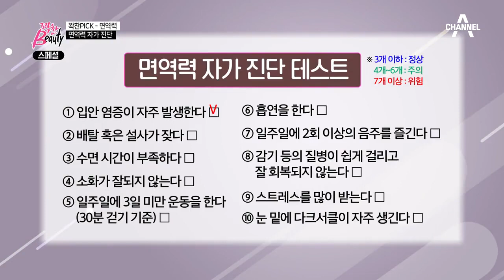(..지금 뭘 먹는거야?) 승연이 공유하는 간편甲 최고의 항산화식품은? | 꽉찬 Beauty 7 회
우리가 몰랐던 프로폴리스의 이야기!
뷰티의 완성은 건강! 면역력을 높이는 프로폴리스 구매 팁!

연애 고민 뷰티 SHOW ＂꽉찬Beauty＂